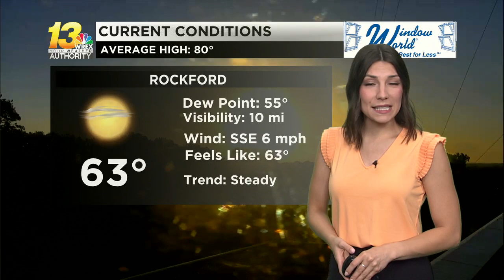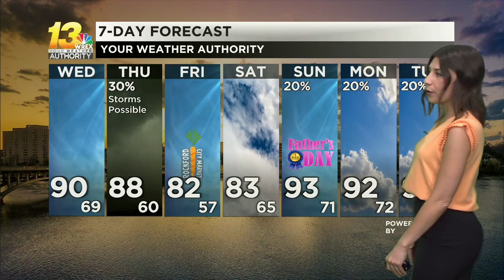Heat and humidity build in with the 90s expected this afternoon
Sunshine will dominate with a few clouds moving in later